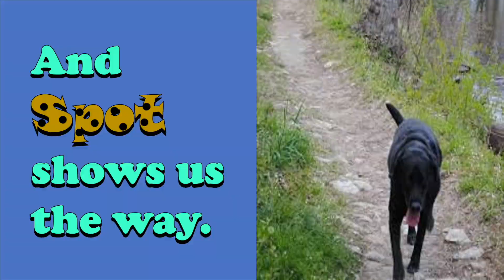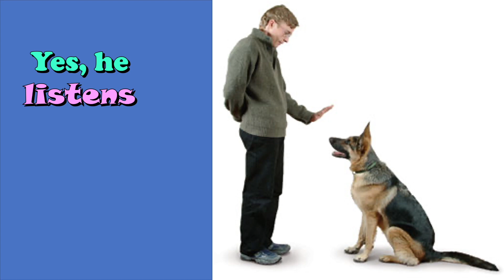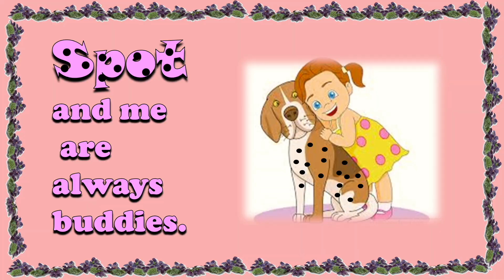Spot and Me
A beautiful, touching song, "Spot and Me!" about a boy and his dog.